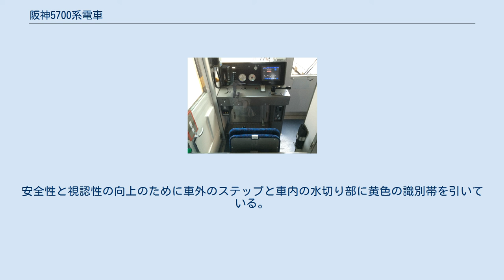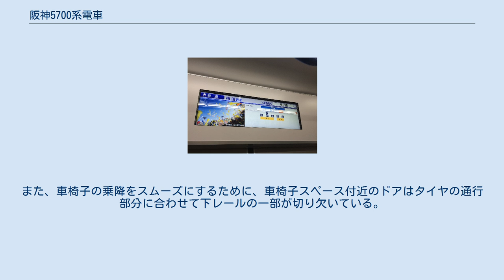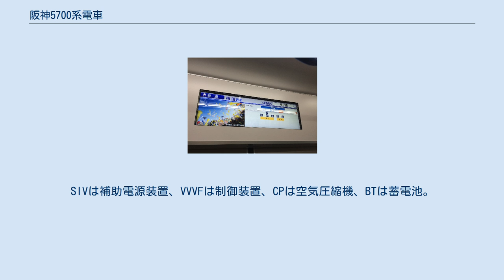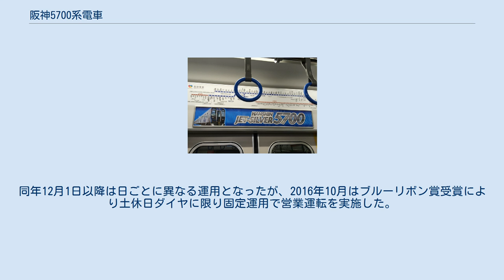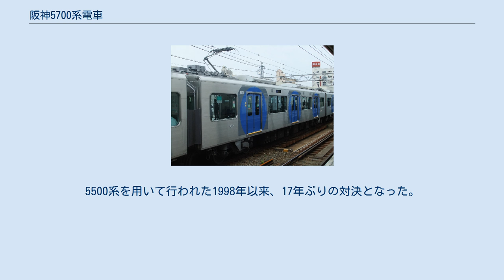阪神5700系電車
阪神5700系電車（はんしん5700けいでんしゃ）は、阪神電気鉄道が2015年に導入した各駅停車用の通勤形電車。
 ジェット・シルバー5700の愛称を持ち、2016年には鉄道友の会より前年デビューの最優秀車両に贈られるブルーリボン賞（第59回）を阪神の車両として初受賞した。
本記事では、編成表記を大阪梅田方先頭車の車両番号で代表する（例：5701F）。
 旧型ジェットカー(5001形, 5131形・5331形)の置き換えを目的として登場した。
2015年8月24日に営業運転を開始した。
 普通系車両として5500系以来20年ぶりのフルモデルチェンジが行われた。
形式としては2010年に5550系が登場しており、5700系はジェットカーとしては13形式目にあたる。
 車体は急行系の1000系を基本とし、電装品はグループである阪急電鉄の1000系・1300系で採用された要素も取り入れ、「人と地球へのやさしさ」を追求し、サービス向上と新技術などの導入で環境負担の低減が図られている。
その一例として、車両に搭載されている全ての照明器具にはLEDが使用されている。
 試作車として製造された5201形 (5201・5202) 以来、ジェットカーとしては約半世紀ぶりにステンレス車体を採用している。
 列車は4両固定編成で、貫通扉を備えているが併結運転は行わない。
本形式ではMc車を0.5M0.5T構成とした事で5550系と同様に3M1T相当の電動車比率かつ全電動車編成となった。
これにより回生電力の向上と乗り心地の改善が図られている。
 4両編成の神戸方先頭車が付随車となっていた5550系では、運転士より神戸方面行き列車を運転する際に後ろから押される違和感を感じるとの意見もあった。
5700系では同一のMT比ながら両先頭車の運転台側の台車が付随台車とされており、神戸方面行きと大阪方面行きの両方向の列車で同じ運転感覚となるよう改良がなされている。
 車体はレーザー溶接で組み立てられたステンレス無塗装構造で、環境に配慮している。
補修性を考慮し、前面部は普通鋼製で塗装仕上げとなっている。
構造・工法とも1000系と共通となっている。
 前照灯周りは1000系と共通しているが、新色のカインドブルーを配している。
尾灯は車体下部に縦に設置されている。
前面ガラスは熱線吸収強化合わせガラスが採用され、飛散防止中間膜の他新たに赤外線カット膜が追加されている。
側面窓は従来車より6ミリメートル厚い熱線吸収強化ガラスを採用し、巻き上げ式のフリーストップカーテンを設置する。
 側面は、ドア周りに「一期一駅」のおもてなしの心と青い地球をシンボリックにイメージした青い大円のグラフィックを配している。
これはドアの位置を容易に把握しやすくさせるとともに普通用車両の「やさしさ」を表現している。
側面の行先表示器は関西の鉄道車両では初めて次駅表示に対応している。
 台車は新日鐵住金製のモノリンク式ボルスタ付台車のFS-581M（電動台車）・FS-581T（付随台車）を装着する。
1000系や1995年登場の5500系ではモノリンク式ボルスタレス台車を装着していたが、本形式ではボルスタ付台車に戻っている。
これは普通列車が待避線に入線する事が多い事と、ランニングコストを考慮しての判断によるものである。
 騒音低減を目的として、主電動機には定格出力190キロワットの東芝製全閉自冷式永久磁石同期電動機 (PMSM) を採用している。
制御装置はIGBT素子を用いた2レベル方式のVVVFインバータ制御装置である。
これにより抵抗制御車の5001形に比べて約50パーセントほど消費電力を削減している。
補助電源装置はスイッチング素子にハイブリッドSiCインバータを用いた高効率の装置を両先頭車に搭載している。
出力が異なる装置を各車2台搭載し、1台停止してもサービス維持のために必要な電力を供給できるようM1車に受給電装置を設置している。
駆動装置は低騒音化を図った歯車と、風切音を低減した新形式のTD継手を採用している。
 ブレーキ装置は、MBSA形回生ブレーキ併用電気指令式空気ブレーキを採用している。
常用ブレーキと非常ブレーキの他、直通予備ブレーキを搭載する。
Mc-M車の2両を制御するブレーキ受信装置がM車に搭載されている。
常用ブレーキ時は1両単位でブレーキシリンダーの圧力を調整し、回生ブレーキ作動時はM台車のみ...